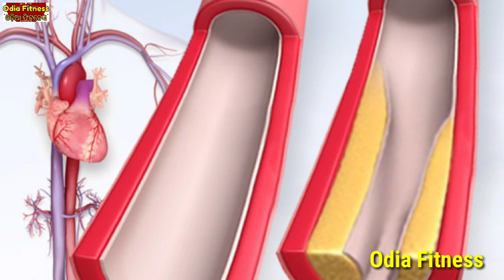ପାନ ମଧୁରୀ ଖାଉଛନ୍ତି କି, ଦେଖନ୍ତୁ ଏହାର ଜବରଦସ୍ତ ଫାଇଦା